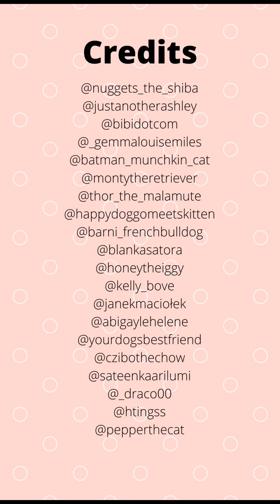Cute Tik Tok Pets Doing Things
Hi again Pet Lovers!
Its time for another video full of cute tik tok pets doing things!
You can find here stars of tik tok, dogs, cats and more!

Cutest puppies and funniest cats. Funny & Cute TikTok Animal Compilation (Tik Tok Memes)

TIK TOK Doggos that will make you laugh. Cutest TikTok Puppies and kittens. Try not to laugh. Cats that will make you go Awww! Nothing cuter than cute little cats and dogs.